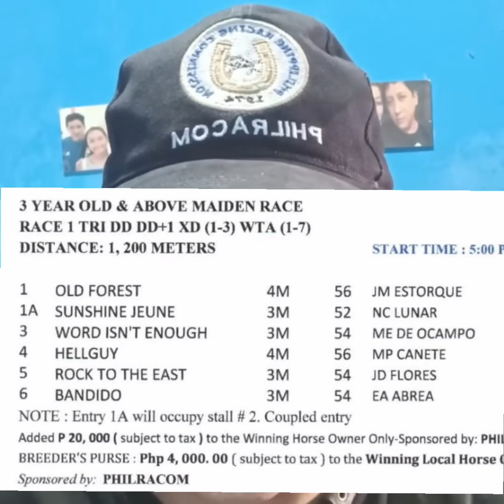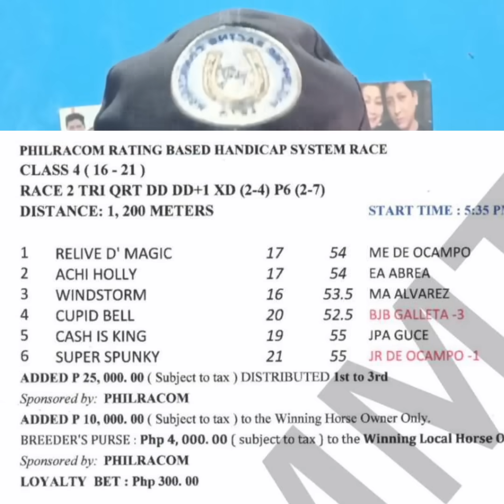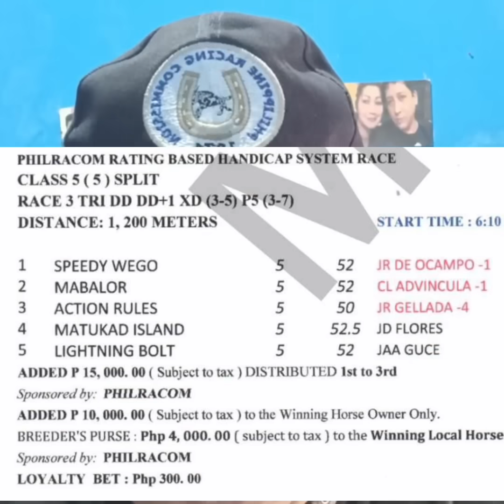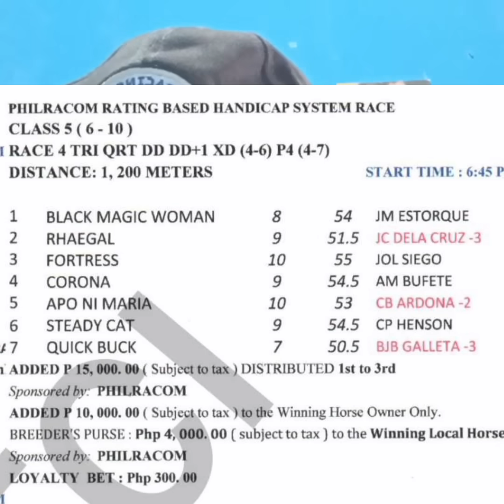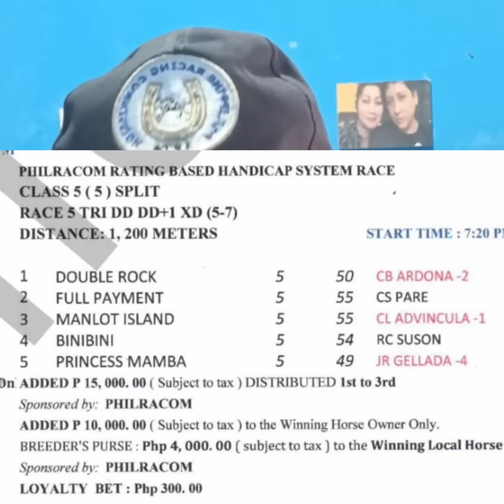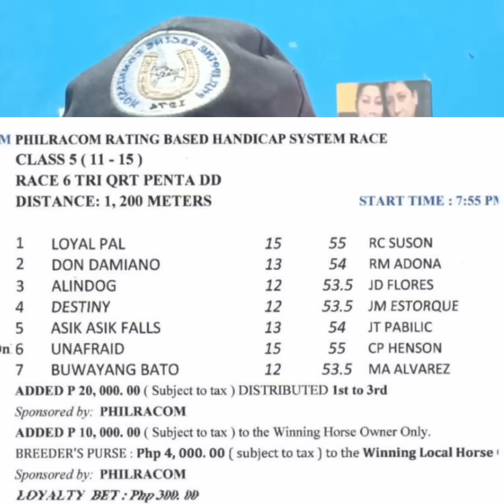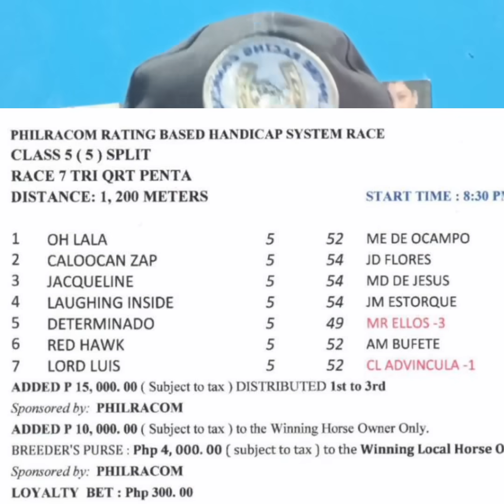MMTCI KARERA TIPS & ANALYSIS ni ATO BUDOY 2.0 NOVEMBER 15,2023 Start time 5:00 PM ( WEDNESDAY )